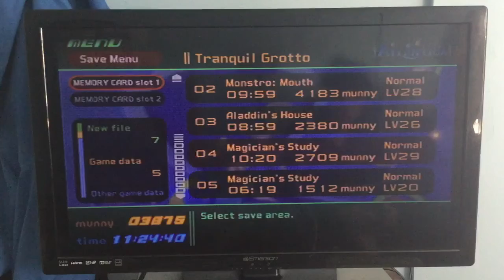Kingdom Hearts (PS2) Playthrough: Atlantica (4th Half)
Kingdom Hearts - PlayStation 2 - Recording - Exploration - Story - Continues - Atlantica - 4.